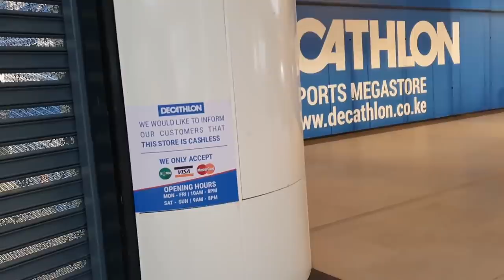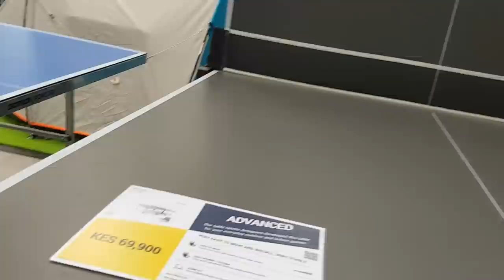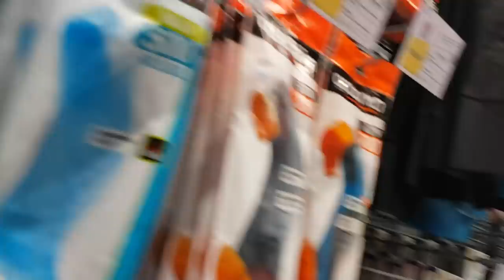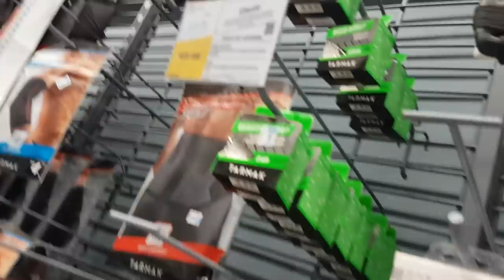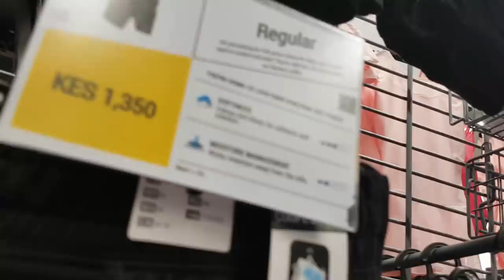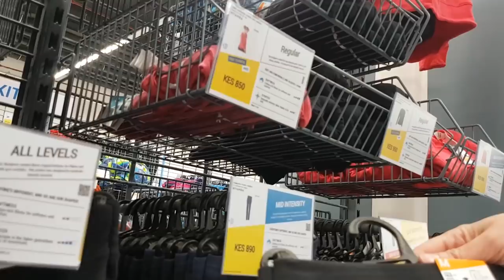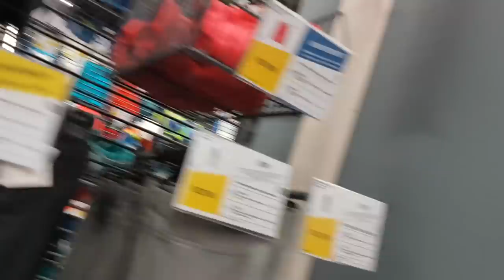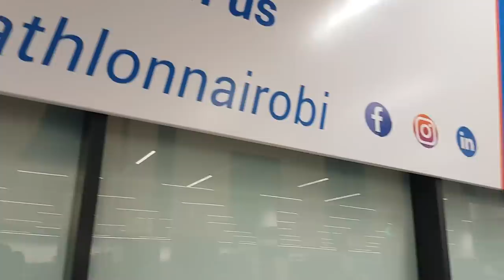Road Trip Tuesday 8 - New Sports Mega Store? | The Secret Yarnery